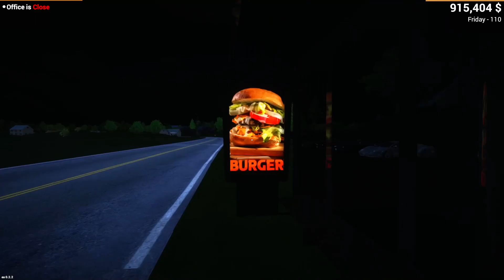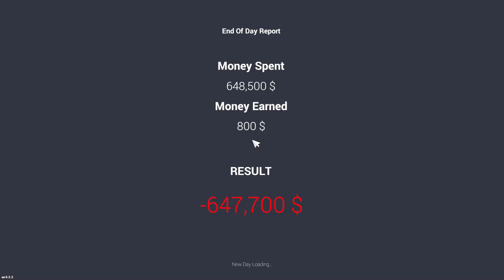MY NEW LUXURY SHOWROOM UPDATE | CAR FOR SALE SIMULATOR #14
Welcome to our Car for Sales Simulator 2023 gameplay! Get ready to dive into the dynamic world of car sales and management as we take on the role of a budding entrepreneur in the automotive industry. Will we rise to the challenge, build a successful car dealership, and become a master of the sales game? Join us for an exciting journey filled with strategy, negotiations, and the thrill of turning wheels into deals!

About : Beyond Siddiqi is a YouTube Channel, where you will find gaming videos in Hindi, I hope this video was Useful and you liked it, if you did press the thumbs up button.